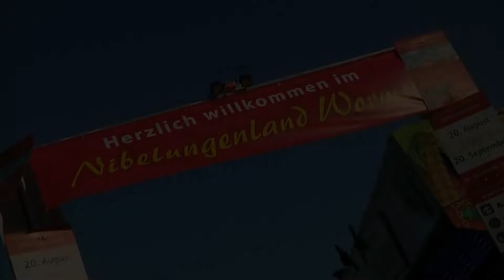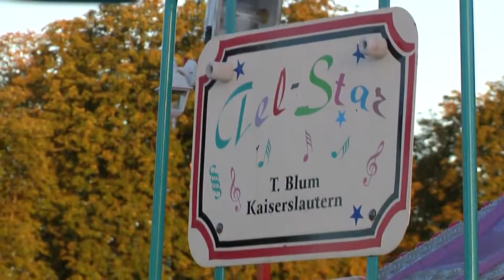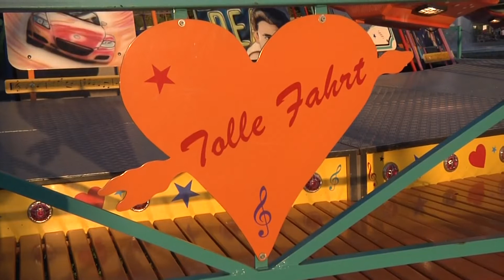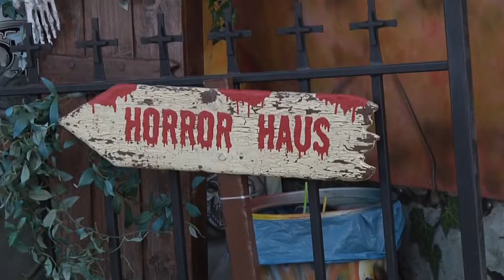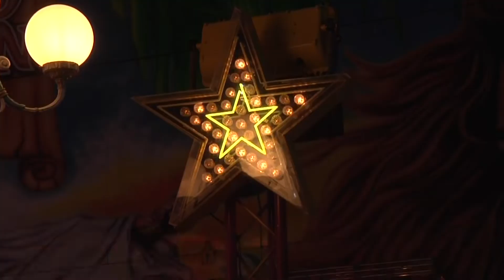Nibelungenland-Check 2020 - Mobiler Vergnügungspark auf der Wormser Kisselswiese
Noch vor einigen Monaten war es lediglich ein abwegiger Gedanke, dass 2020 - der Einstieg in das neue Jahrzehnt - so schlimm für die zahlreichen Wormser Schaustellerfamilien werden wird. Doch Resignation ist für Göbel-Worms keine Option, in kürzester Zeit plant der Traditionsbetrieb eine Art "alternatives Backfischfest" und knüpft die Kirmes an ein weiteres Wormser Aushängeschild an: Die Nibelungensage. Doch lässt sich solch ein Freizeitpark auch wirklich mit Corona vereinen? Das, und viel mehr sehen Sie in unserem Nibelungenlandcheck.